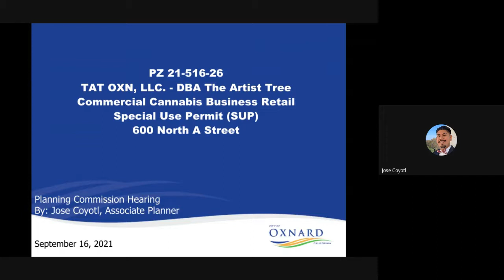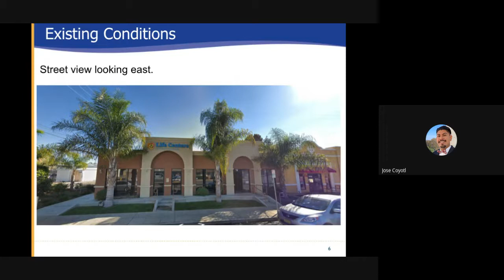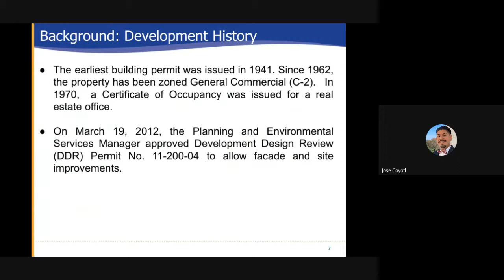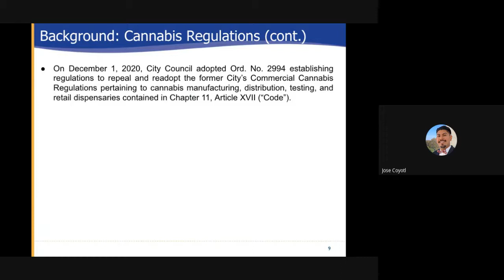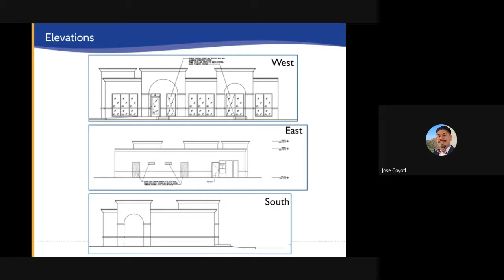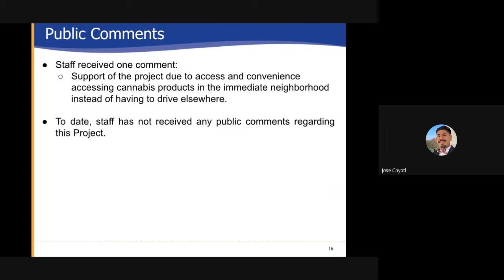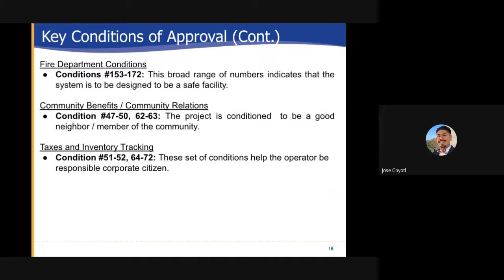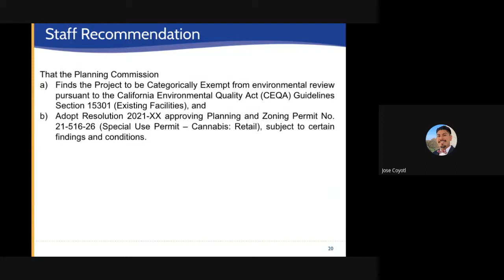Planning Commission - 9/16/2021 - Agenda Item F1